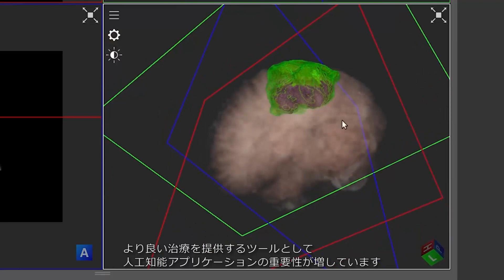AI による放射線医学の拡張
AI の活用によって放射線医学はどのように拡張され、業務効率やケアの質が改善していくのでしょうか。シカゴ大学、米国放射線学会、スタンフォード小児病院、オハイオ州立大学ウェクスナー メディカル センターのインフルエンサーたちが語ります。
このような情報を、日本語版 NVIDIA のヘルスケアニュースレターで配信しています。無料登録するには